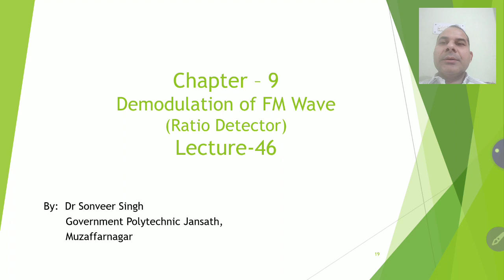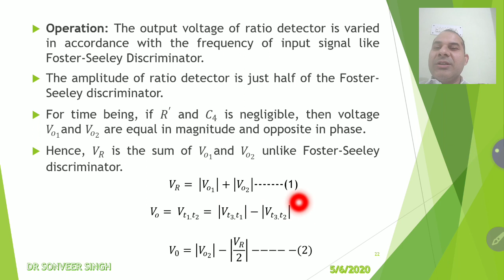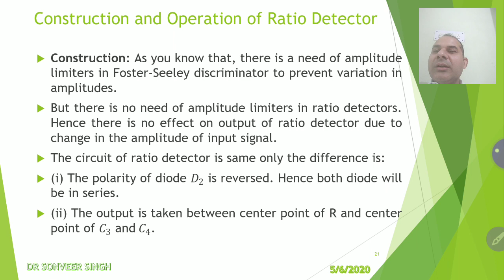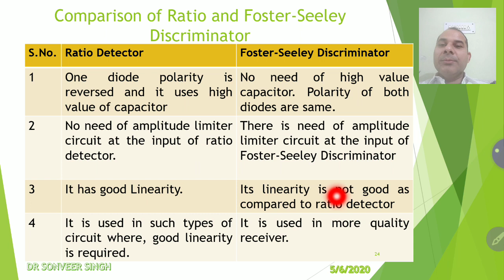PCE_Lecture-46: Best Video of Ratio Detector | FM Demodulator | Hindi | English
Principle of Communication Engineering